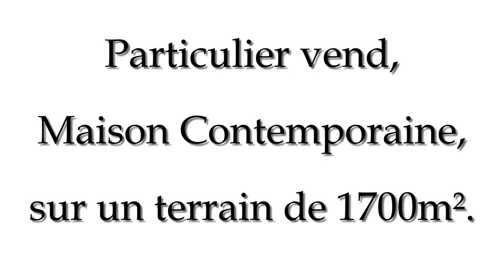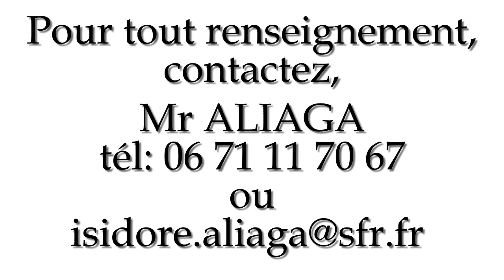Maison Contemporaine à Vendre à Plehedel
Particuelier vend, Maison Contemporaine, sur un terrain de 1700m², elle est située à Pléhedel, département 22.